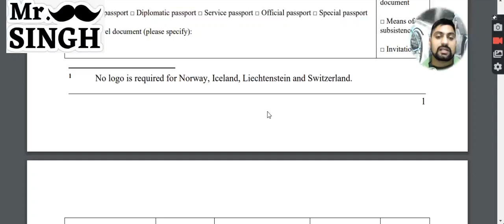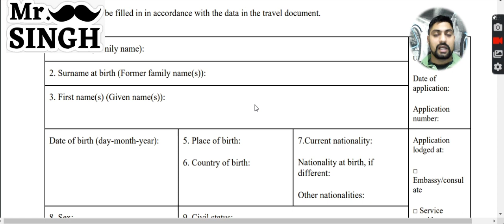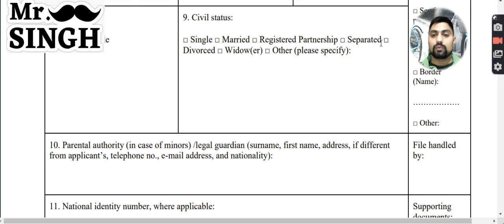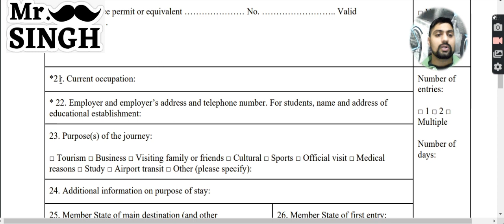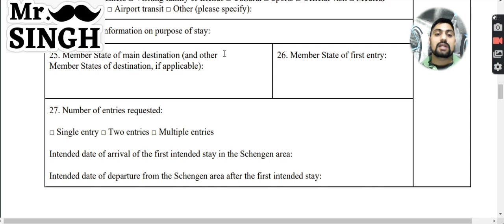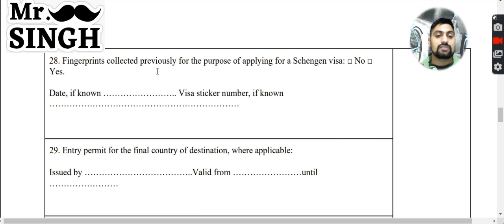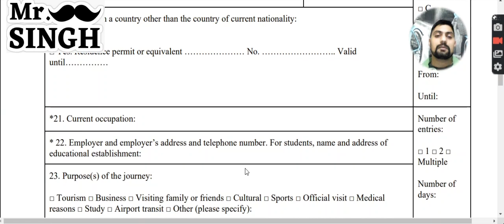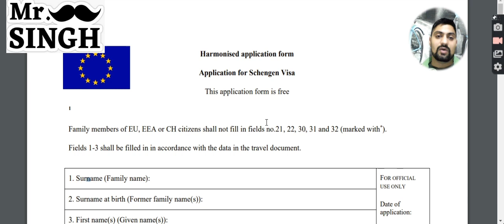How to fill schengen visa application form - Schengen Visa update 2023 | Romania schengen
Schengen visa Application form How to Fill - Apply Italy visa  Italy De paper 2023 - schengen visa application form filling guide
HOW TO FILL SCHENGEN VISA APPLICATION FORM 2021|| How to Fill Schengen Visa Form in Hindi - Schengen visa update .Required Documents for Schengen Visa

This video is the description of how to fill a Schengen visa application form. All the data used in the form are assumptions like date, name, passport number, etc. You have to fill in your own personal details. If you have any doubts write a comment, I will try to reply to you ASAP.

Required Documents for Schengen Visa:
1. Visa application form. Fully completed and signed.
2. Two recently taken photos
3. A valid passport.
4. Round trip reservation or itinerary.
5. Travel insurance policy.
6. Proof of accommodation.
7. Proof of financial means.
8. Evidence of Employment Status
8. Proof of paid visa fee.

A step-by-step guide to filling in your Schengen Visa form
1.,2., and 3. You will need to give your first name, surname, as well as your surname at birth.

4.,5., 6., and 7. You will need to give your date, place, and country of birth, as well as your nationality at birth.

8. and 9. You will also need to submit your gender and legal marital status.

10. Minors: Please write the full name, address, and nationality of the person holding parental authority or legal guardianship.

11. If you have a National Identity Number, this will need to be submitted.

12. and 13. You will need to specify your travel document type and number.

14., 15., and 16. You will need to inform the relevant authorities of your passport’s issue date, expiration date, and the authority it was issued by.

18. If you are a resident of another country other than the one you are a national of, you will need to state this, as well as details, such as a residency number, proving this.

19. and 20. Your current employer and occupation.

21., 22., and 23. The purpose of your trip, destination, and the first Schengen Area state you will enter on your trip.

24., 25., and 26. The number of times you plan to enter the Schengen Area during your trip, the length of stay, and the number of Schengen Visas you have been issued over the last three years.

27. Your fingerprints. If they have already been taken for a previous application, please indicate.

28. An entry permit for your final destination country, if applicable.

29. and 30. Arrival and departure date.